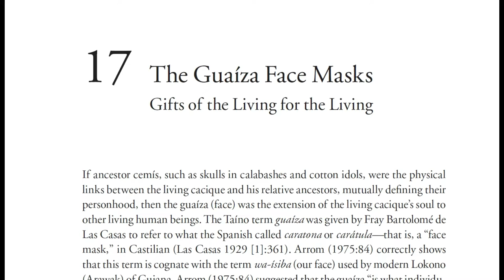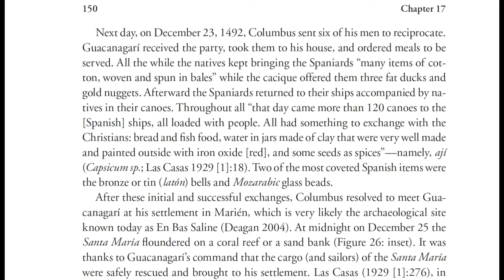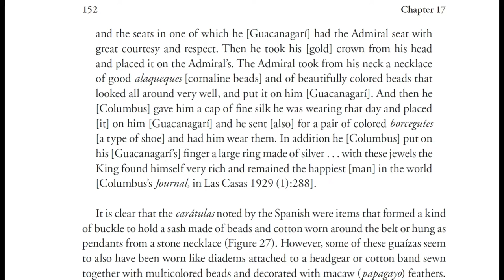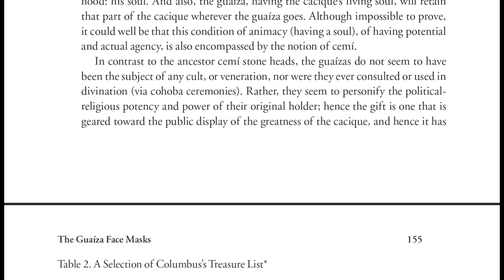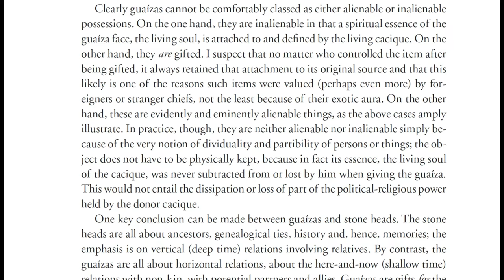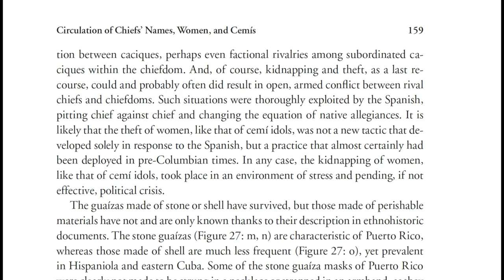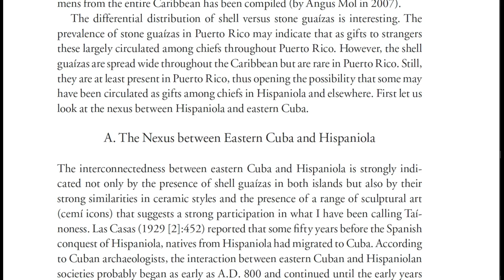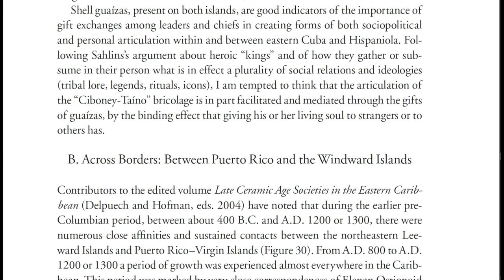Caciques & Cemi Idols Part 7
Chapter 17 to Chapter 18 Section A (Pages 148-163).